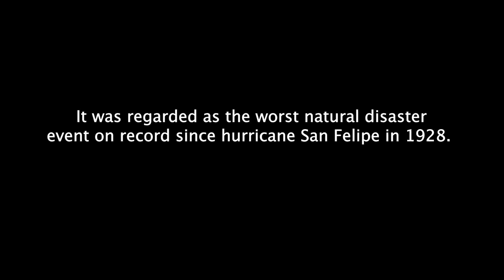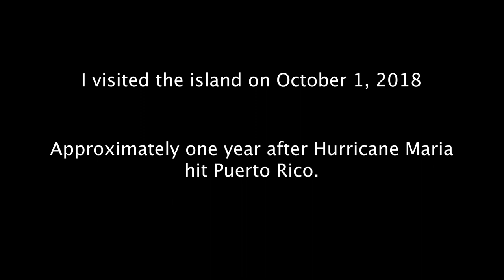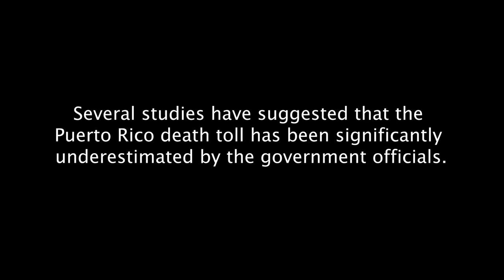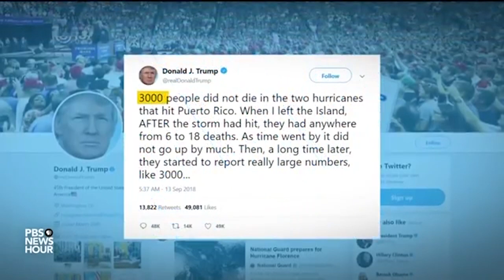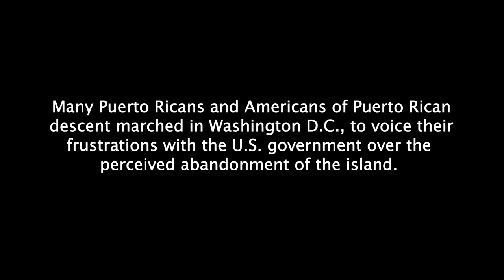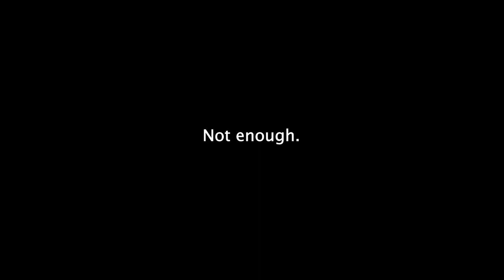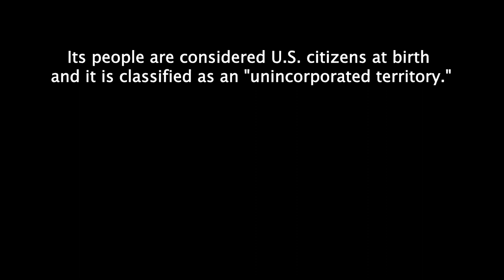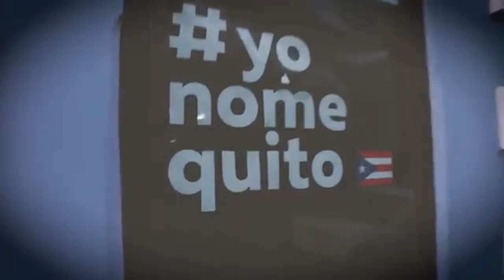The Last Palm - Documentary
A documentary by Mina Gatinho